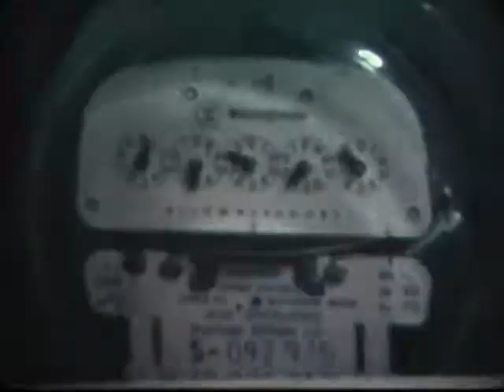Monster Movies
Film school class assignment from 30 years ago (yikes!) when all we had to tell our stories were silent super-8 movie cameras, a razor-blade splicer, and tape.